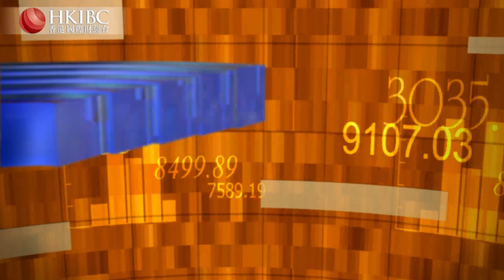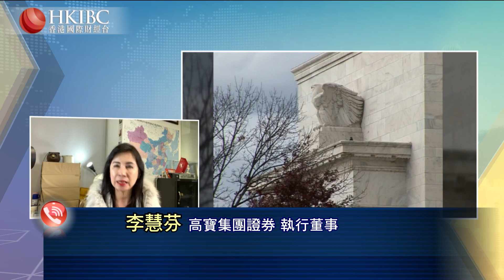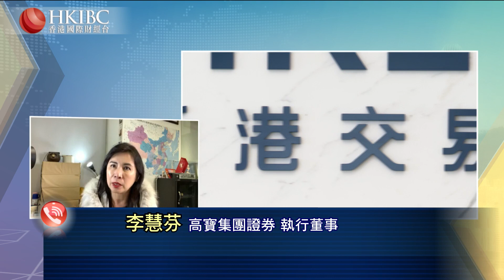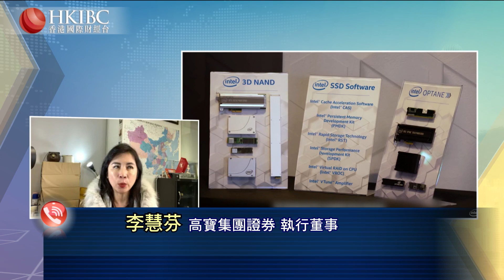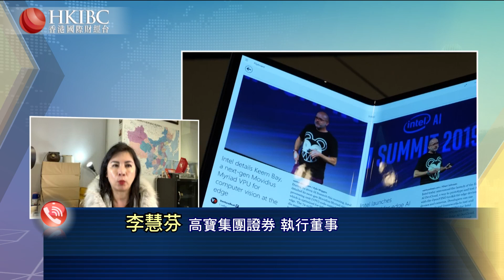【20220209】美聯儲的超級緊縮，可能會引發經濟硬著陸？@李慧芬 香港國際財經台HKIBC 財經視界#